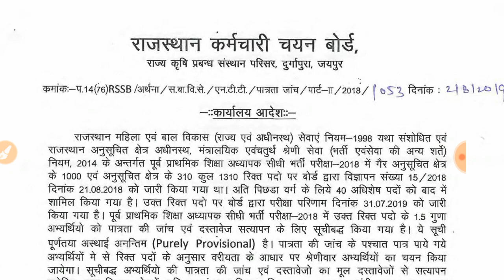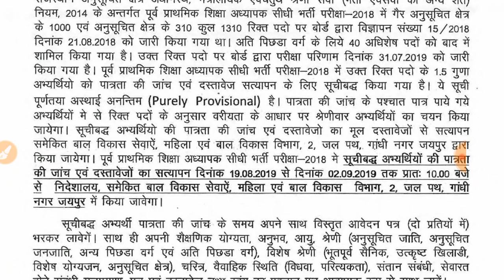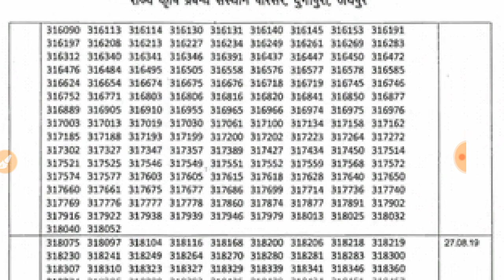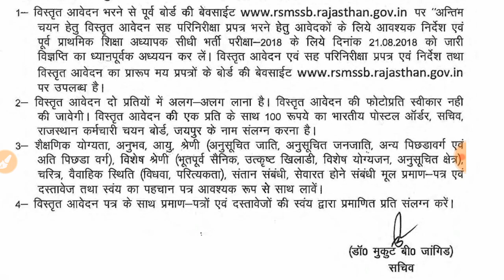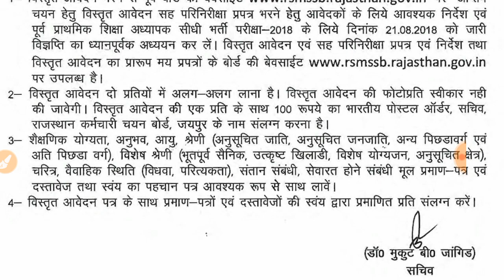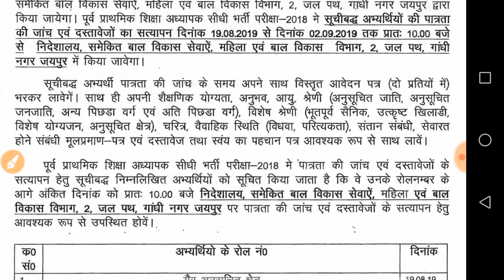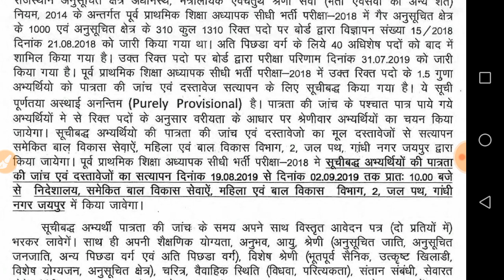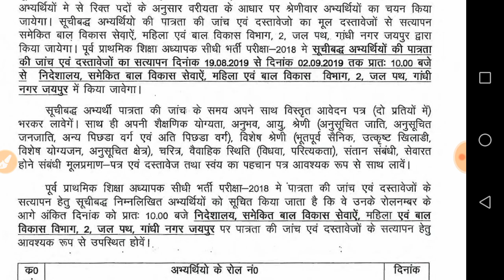Rssb NTT Document verification Imp document |character certificate चरित्र प्रमाण पत्र कैसे बनवाए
NTT document verification date

NTT के लिए चरित्र प्रमाण पत्र कैसे बनवाए
Ntt के लिए महत्वपूर्ण दस्तावेज
Important documents for NTT Bharti